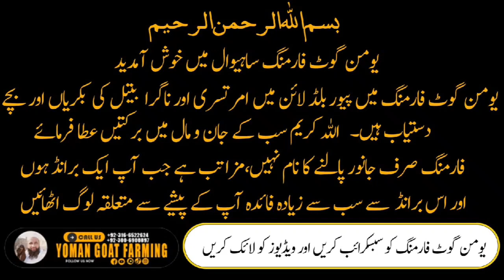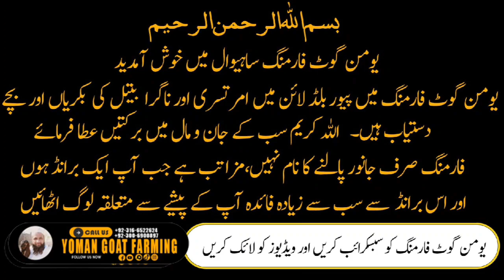Sahiwal Bakra Mandi Updates__Yoman Goat Farming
sahiwal bakra mandi updates
yoman goat farming

ہر بکری یا بکرا شوق کے نام پر مہنگا نہیں ہو سکتا شوق کے بھی اپنے معیار اور پیمانے ہیں کہ کونسا جانور شوق میں آتا ہے کونسا نہیں
 اللہ کریم سب کے مال جان میں برکتیں عطا فرماۓ اور سب بیماریوں سے پاک فرماۓ
فارمنگ صرف جانور پالنے کا نام نہیں، مزہ تب ہے جب آپ ایک برینڈ ہوں اور اس برینڈ سے سب سے زیادہ فائدہ آپ کے پیشے سے متعلقہ لوگ اٹھائیں